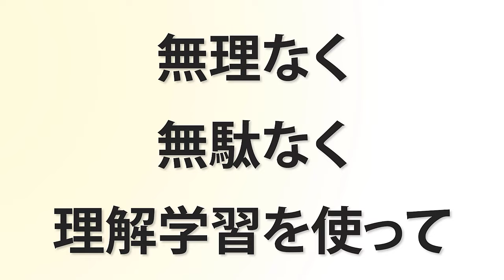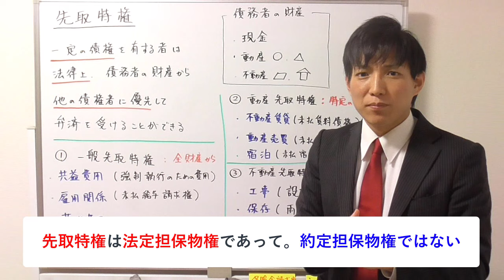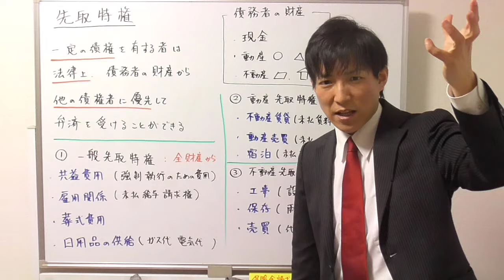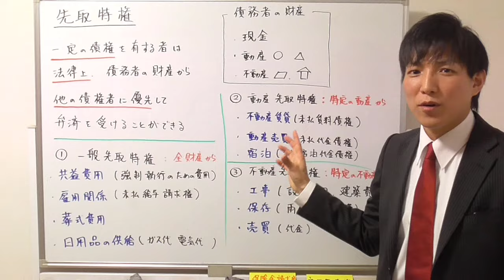【宅建の民法】先取特権